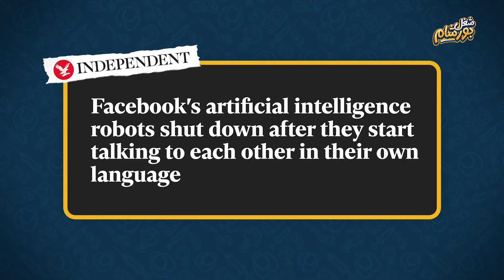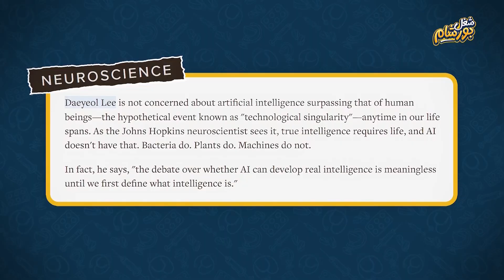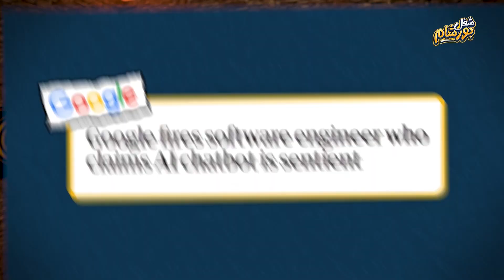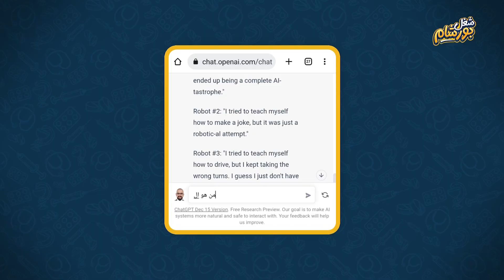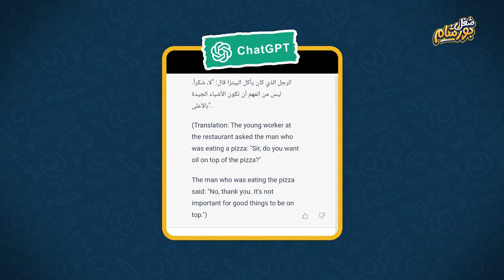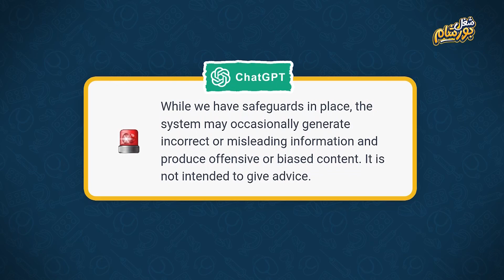الوش المرعب - الذكاء الاصطناعى العنصرى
زى ما الذكاء الاصطناعى مفيد وبينجز لينا حياتنا...الا ان الوش التانى للذكاء الاصطناعى
مش هايعجبك اوى 😁
هل فعلا الذكاء الاصطناعى بيهدد حياتنااا وهايقعدنا فى البيت زى ما "إليون ماسك" قال انه خلاص كدا الذكاء الاصطناعى هيدمرناااا... وان فى بعض العلماء تنبئو بنهاية العااالم فى سنة 2045
وايه حكاااية اللمبى مع chatgpt...ده اللى هانعرفه فى بورشامة انهاردة
اتفرجوا على الحلقة وقلووولنا ايه رايكم فى الكومنتات
متنساش بقى الاليك والشير والاشتراك وكدااا 😜

- تقسيمة البورشامة:

00:00 مقدمة البورشامة
00:42 الوش التانى للذكاء الاصطناعى
01:58 امتى تقلق من الذكاء الاصطناعى
03:12 ازاى نحل سيطرة ادوات الذكاء الاصطناعى
03:43 تحذير من الذكاء الاصطناعى
04:19 الذكاء الاصطناعى وتحديد عرق المريض من خلال الاشعة
05:35 اللمبى و chatgpt
06:26 الوظائف اللى هتنتهى بسبب الذكاء الاصطناعى
08:00  الصراع التجاري للذكاء الاصطناعى
09:45 سبوبة الذكاء الاصطناعى
10:26 اهم وظيفة لازم تتعلمها